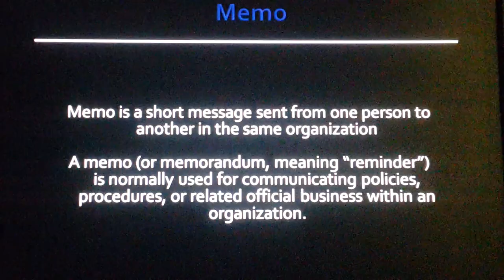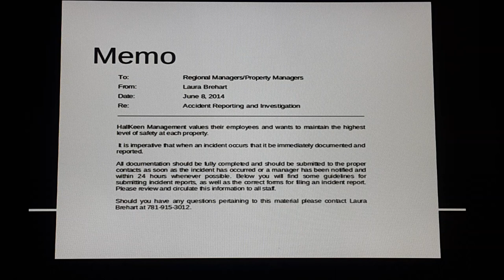What is Memo | Memorandum Sample / Format | Memorandum Example By Knowledge Topper (Urdu/Hindi)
Complete & Clear Explanation about what is a memo, Memorandum example , Memo format, Memo Format by knowledge topper with suitable examples.